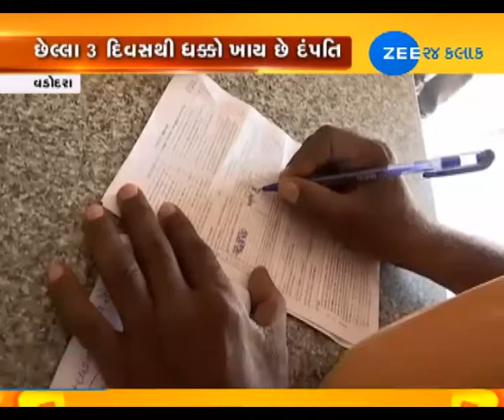Agent 'RAAJ' in booking tatkal tickets under railway cops' nose, Vadodara - Zee 24 Kalak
Agent 'RAAJ' in booking tatkal tickets under railway cops' nose, Vadodara